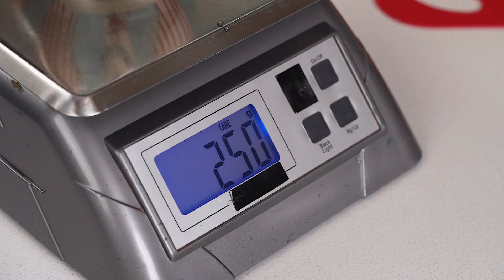Bizcocho cuatro cuartos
Un bizcocho simple, rico y fácil de hacer que puede usarse solo, para rellenar, como base de budines, perfecto para tallar y para hacer tortas decoradas!

Encontrá la receta con todos los ingredientes en mi blog. Podés imprimirla, seguirla paso a paso y encontrar tips super útiles

El bizcocho 4 cuartos se caracteriza por tener la misma cantidad de cada ingrediente: manteca, azúcar, huevos y harina. Tiene este nombre porque cada ingrediente representa una cuarta parte (25%) del total de la receta.

Bizcocho
Ingredientes
250 gr   Manteca/Mantequilla sin sal
250 gr   Azúcar blanca
1 cdta   Esencia de vainilla
1 uni   Ralladura de limón o naranja (opcional)
5 uni  (250 gr)  Huevos
250 gr   Harina 0000  (o la más refinada y sin leudante que consigas)
1 tsp Polvo de hornear
c/n   Azúcar impalpable